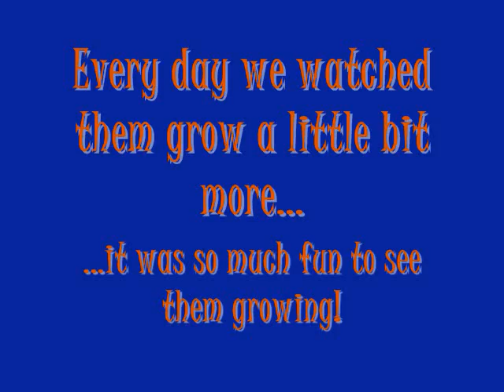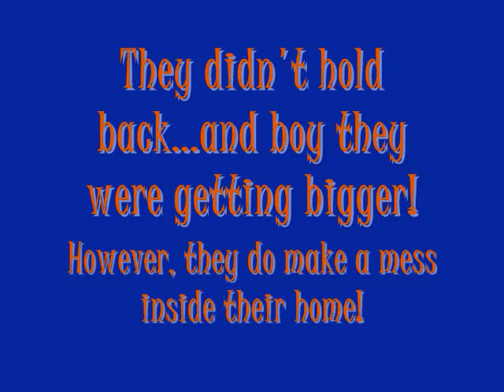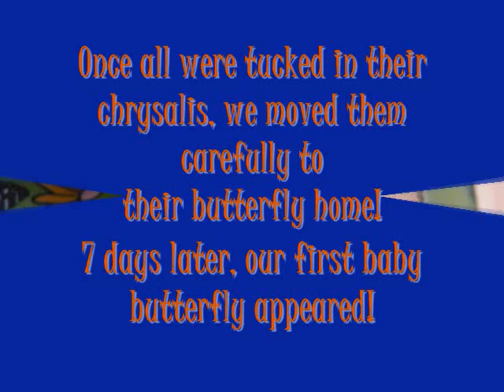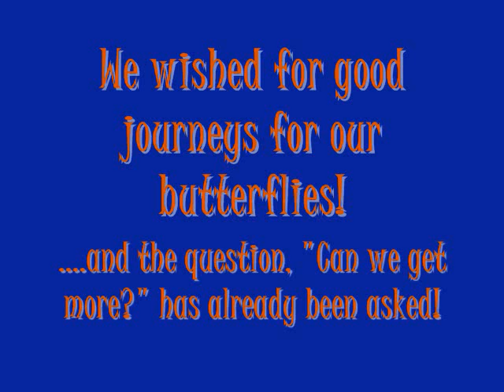Our Butterfly Experiment!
After a year of reminding, I finally ordered that butterfly habitat that you see played over and over again on TV!  It actually turned out pretty neat!